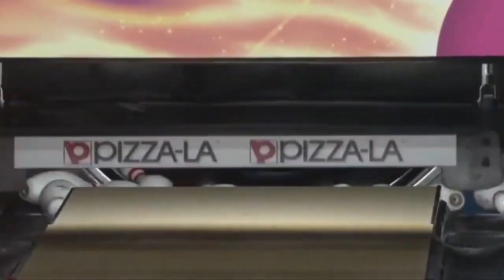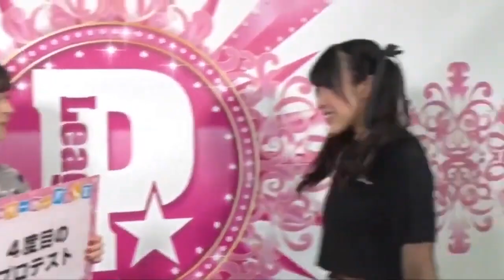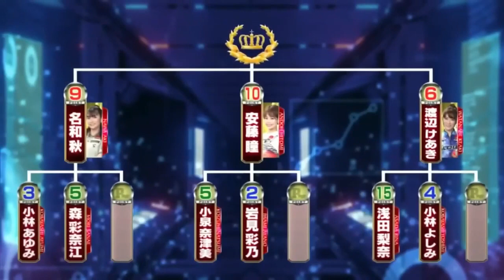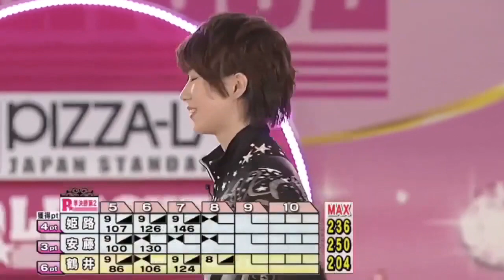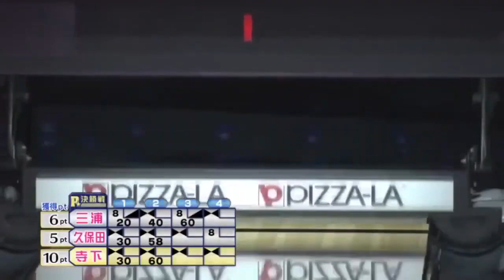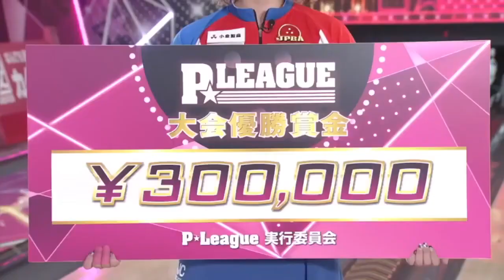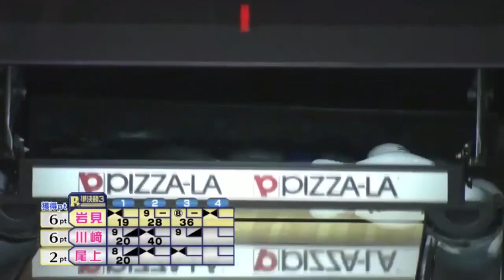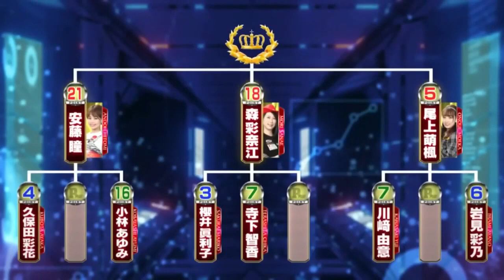ボウリング革命 P★League 2024 キューティーアイズ 安藤 瞳